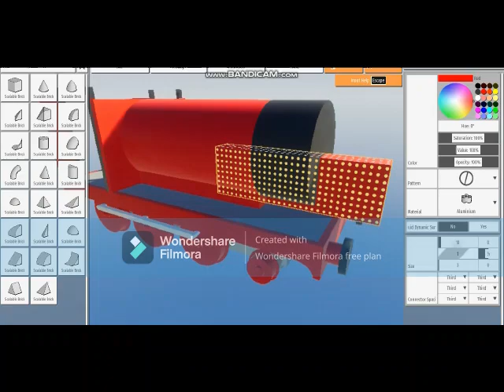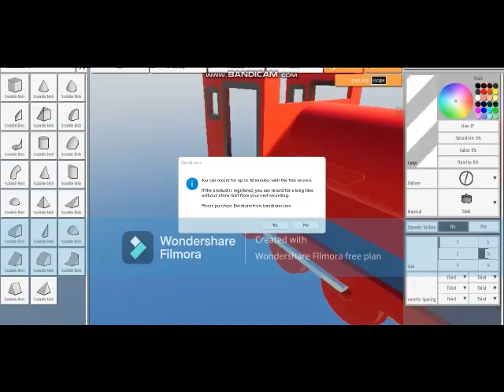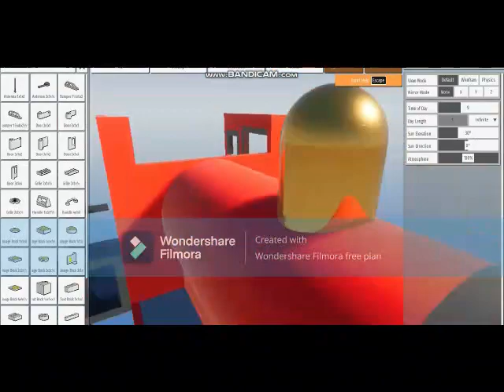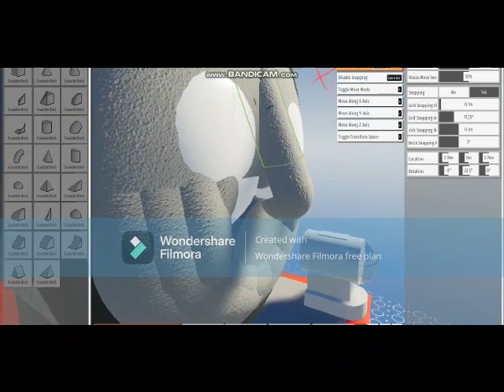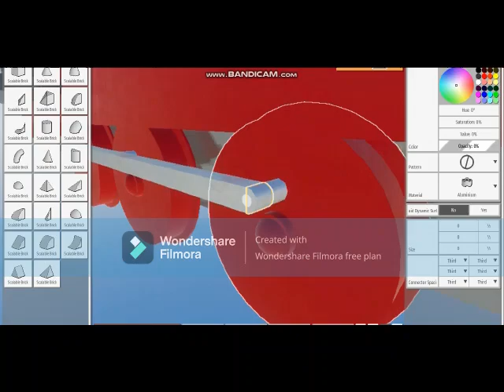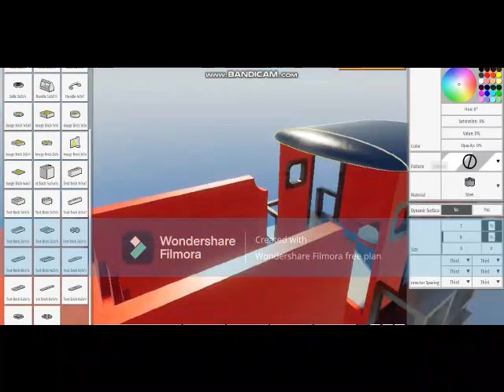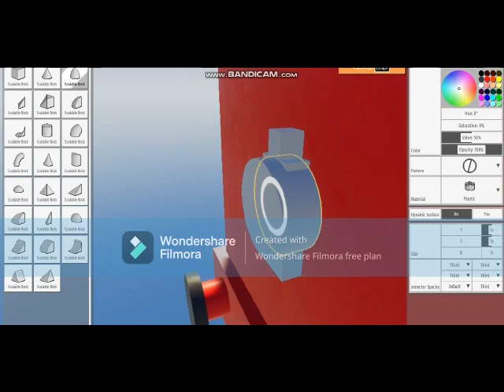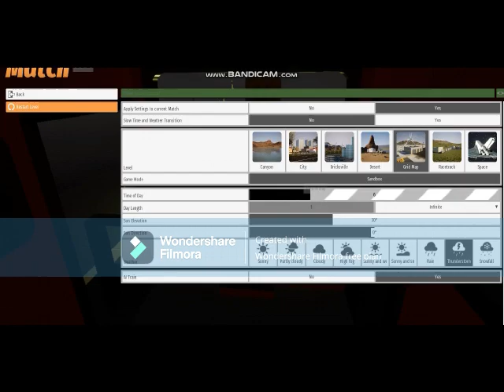Building Choo Choo Charles Style James (Brick Rigs Speed Build)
ill be uploading it to the Brick Rigs workshop